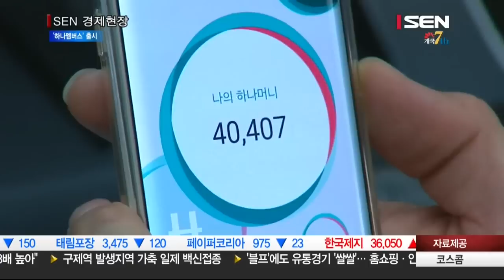계열사포인트 현금처럼 쓰는 ‘하나멤버스’ 출시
하나금융이 계열사 포인트를 모두 통합한 ‘하나멤버스’ 서비스를 오늘 출시했습니다.
하나멤버스는 KEB하나은행과 하나금융투자, 하나카드, 하나생명, 하나캐피탈, 하나저축은행 등 그룹 내 6개 계열사의 금융거래 실적에 따라 포인트인 ‘하나머니’를 적립해주는 서비스입니다. 계열사 포인트를 통합 적립해 현금처럼 사용할 수 있는 서비스를 제공하는 건 금융권 중 하나금융이 처음입니다.
OK캐시백과 신세계 SSG머니 등 다른 회사의 제휴 포인트와도 합산이 가능합니다. 이렇게 모아진 ‘하나머니’는 현금으로 전환해 KEB하나은행 계좌에 돈을 입금하거나 현금자동입출금기를 통해 출금할 수 있습니다. 또 하나금융 계열사의 예·적금 가입, 공과금·대출이자 납부, 카드금액 결제, 보험 가입등 모든 금융거래에 사용할 수 있습니다. 이 밖에 외식과 편의점, 영화표·도서구매, 레저·놀이공원 등 전국 230만 곳의 카드 가맹점에서 하나머니를 쓸 수 있습니다.